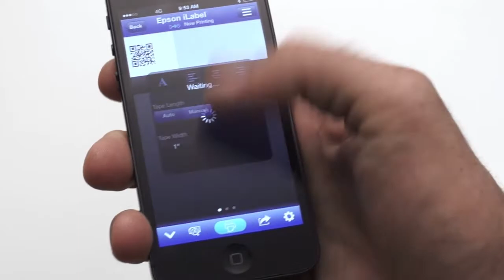Epson LabelWorks LP-600P | Take the Tour of the Wireless Label Printer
Wirelessly print a variety of labels, QR codes and more with the Epson LW-600P, a breakthrough product in its category. Watch the video to see how the LW-600P makes organization easy.